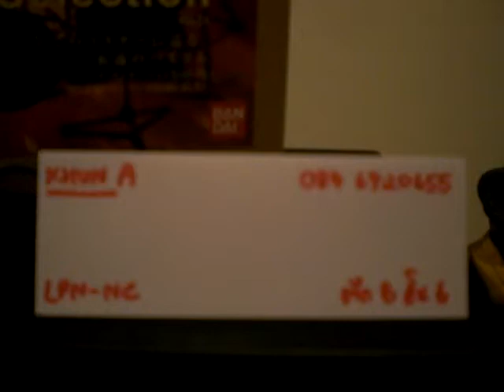penny lane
little jammer stripe jacket in my bedroom with hit song